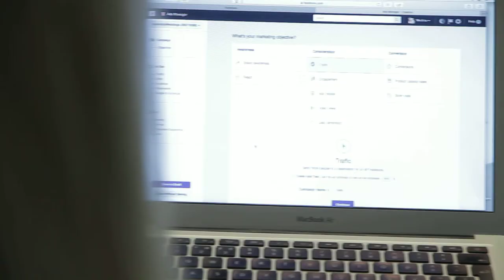Free Stock Footage